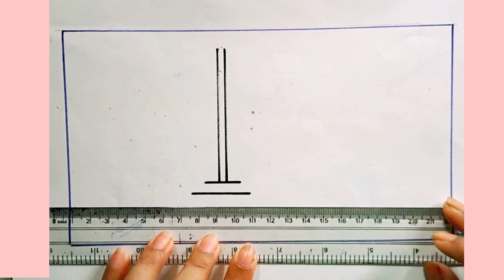Independence Day Secnary Drawing for Beginners🧡🇮🇳💚 // Easy Oil Pastel Drawing.